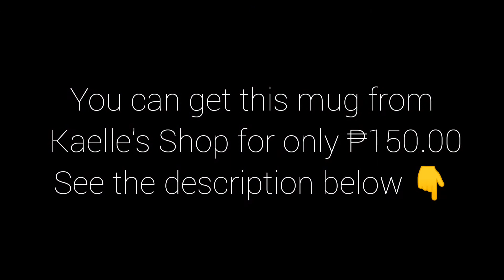Coffee Mug Inspirational Quotes By Papa Boy PHL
Here's the link if you want to order these mugs